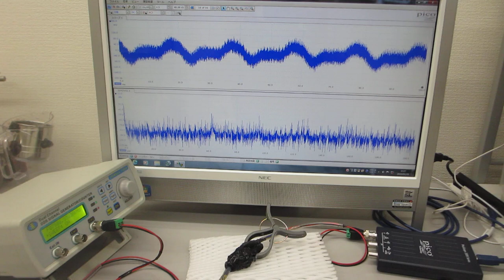オリジナル超音波発振制御プローブ（超音波素子表面の表面弾性波利用技術）